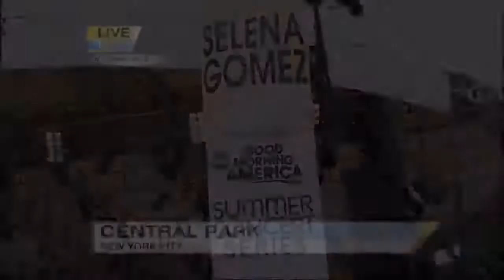Selena Gomez & The Scene - Love You Like a Love Song (Live @ Good Morning America) (2011/06/17) 720p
Selena Gomez & The Scene - Love You Like a Love Song (Live @ Good Morning America) (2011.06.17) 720p HD 60 FPS
720pHD 60FPS ABC